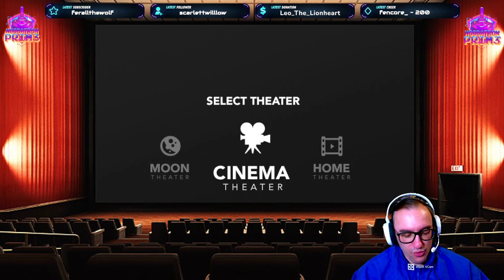Loadshedding PC Stream 18+: !socials !merch Sony Exclusive !! What a peaceful troll through the wood